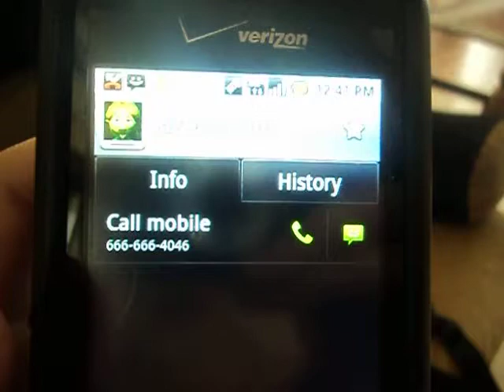BEN DROWNED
I has his number.

I PROBABLY shouldn't have done this.

Just wanted to call to see whassup